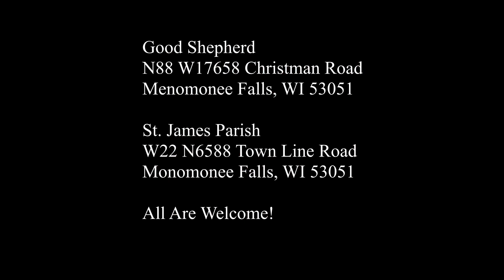Reading 1- Third Sunday of Easter - April 26, 2020